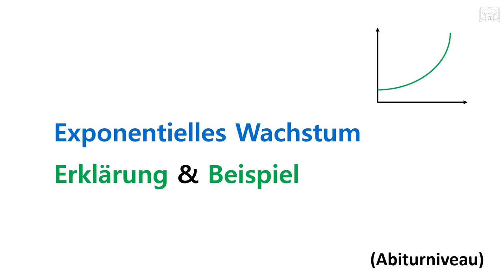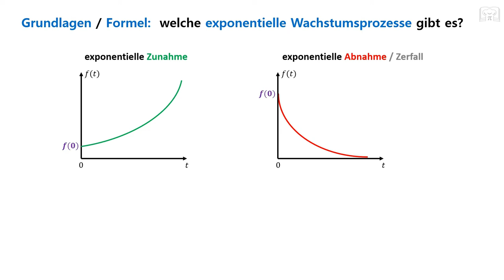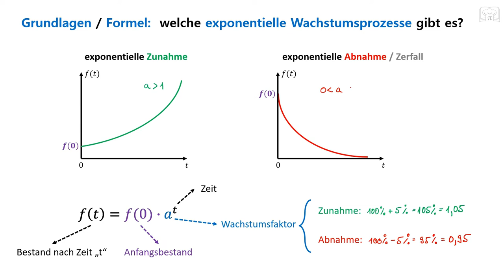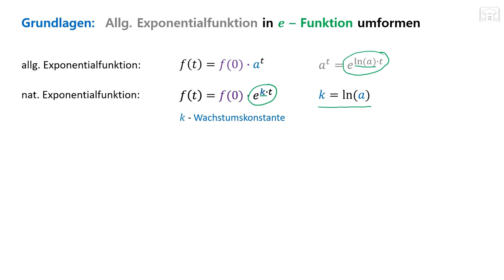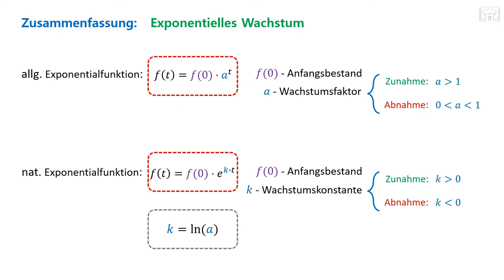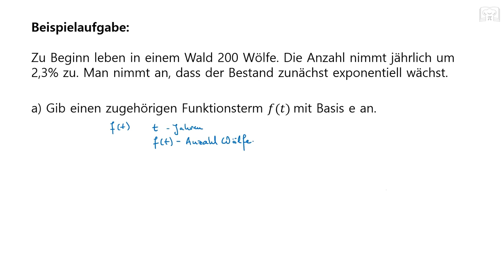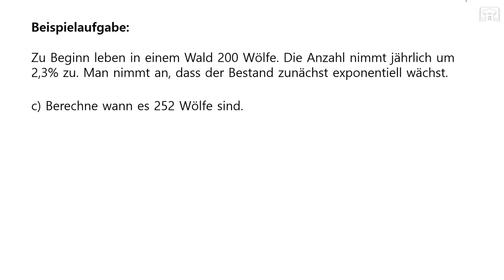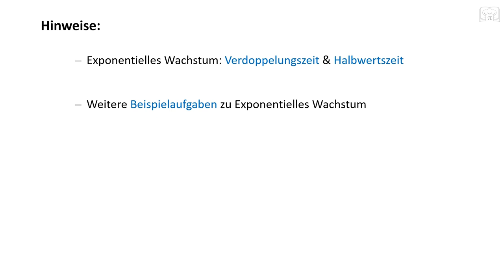Exponentielles Wachstum - Formel, exponentieller Zerfall, exponentielle Zunahme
Exponentielles Wachstum - Formel - Erklärung zu exponentielle Zerfalls- bzw. Zunahmeprozesse. Anschließen gibt es einen Beispiel, wo alles angewandt wird.
Weitere Beispielaufgaben bzgl. exponentielles Wachstum findet ihr im Abspann.

00:00 Erklärung & Formel
10:33 Aufgabe